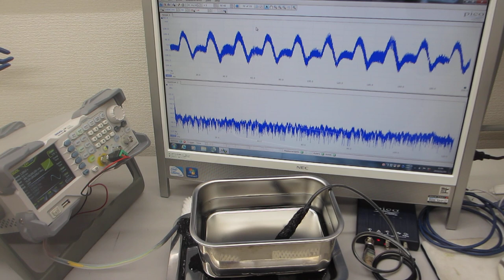各種容器の超音波伝搬特性を利用した、超音波制御実験（超音波システム研究所）